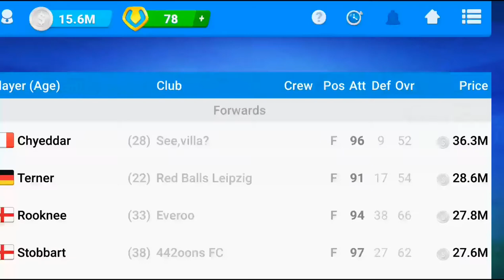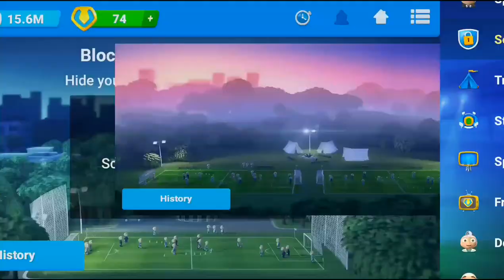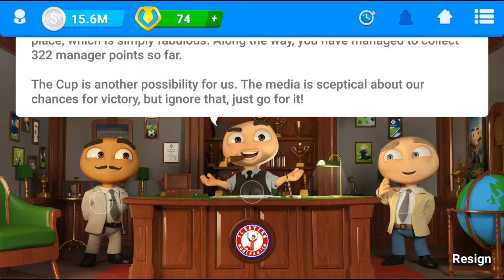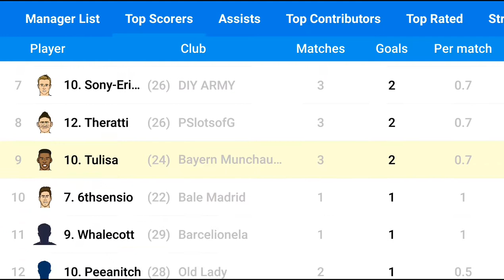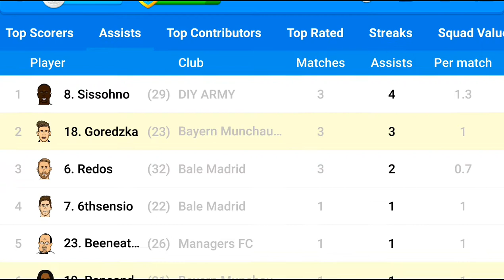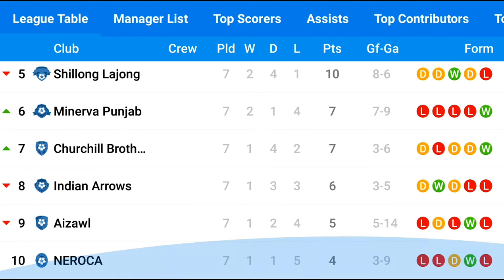OSM (Online Soccer Manager) Android Gameplay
This video contains the gameplay of one of the best football manager games in Android, the OSM aka Online Soccer Manager.

Comments welcomed!

Download the game from Playstore!